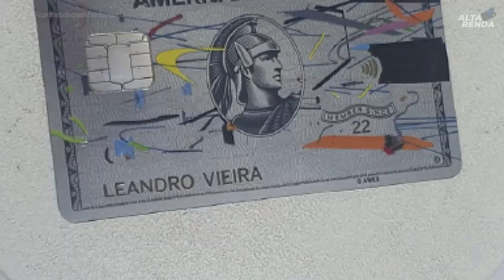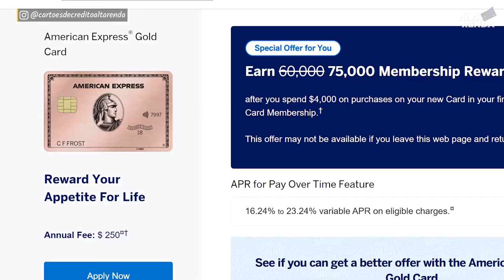💳CARTÕES DE CRÉDITO DE METAL, AVALIAMOS OS CARTÕES DE CRÉDITO FEITO DE METAL, QUANTO PESA CADA UM